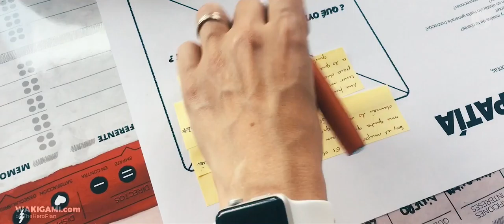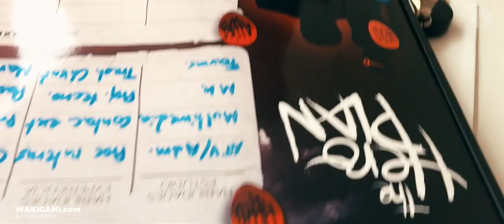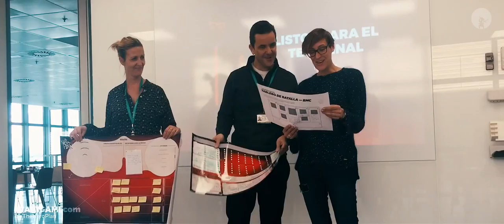B|Braun Vetcare | Caso de éxito | Programa de innovación | Wakigami by TheHero Plan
Caso de éxito del programa de innovación desarrollado en B|Braun Vetcare por WAKIGAMI y El Plan del Héroe.